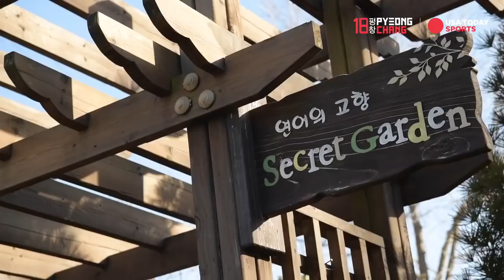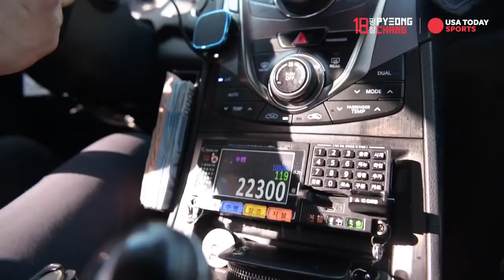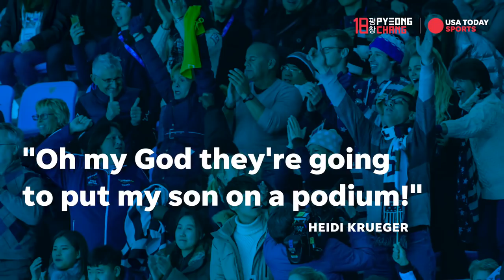John-Henry Krueger wins silver medal in short track at 2018 Winter Olympics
GANGNEUNG, South Korea — John-Henry Krueger clinched the United States' only medal of day eight at the Winter Olympics with a dramatic silver in the men’s 1,000-meter short-track speedskating event.

Krueger finished second behind Canada’s Samuel Girard in a thrilling final despite being the lowest-ranked skater going into the race. Yira Seo of South Korea won bronze.